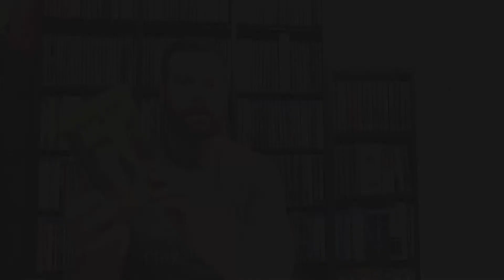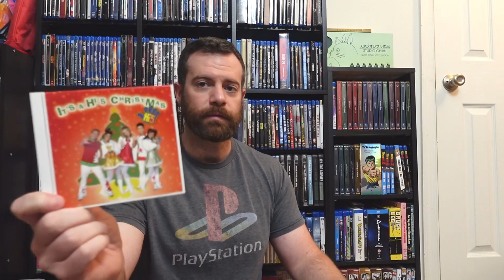Hot Days of Summer Thrift Store Finds video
This morning's bargain bins finds.